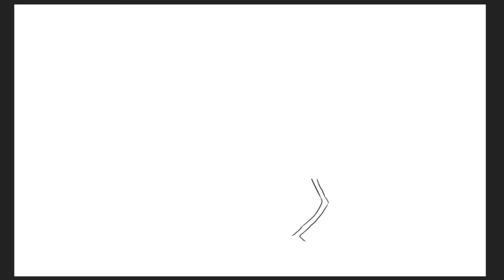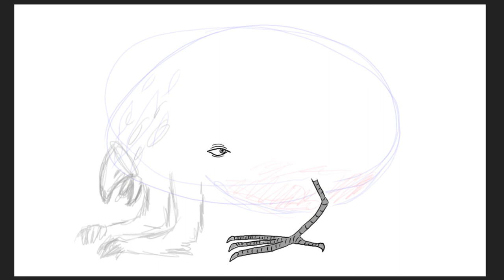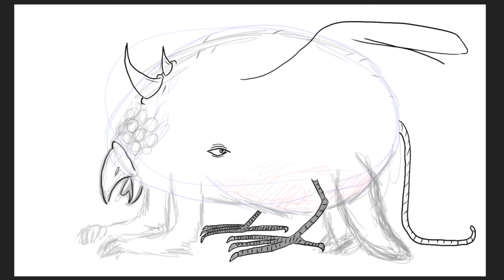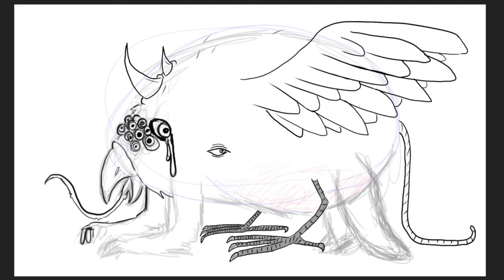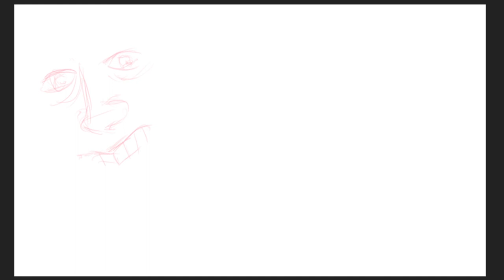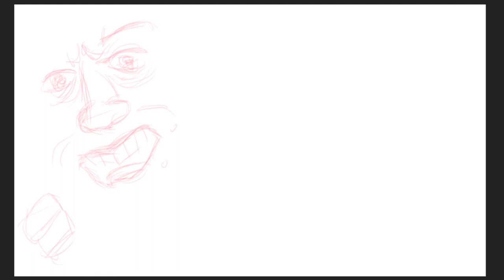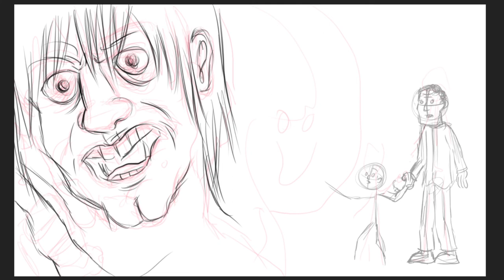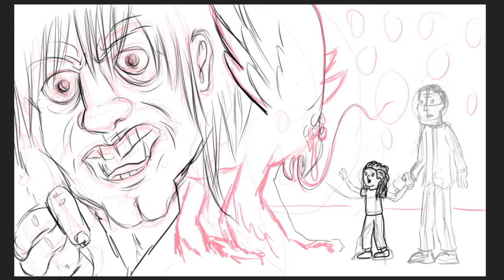Stump the Artist 006: The Fear Tick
Paul and Roxanne create a chimeric cryptid for a horror novel about facing one's fears. For once, they figure out the names pretty quickly.